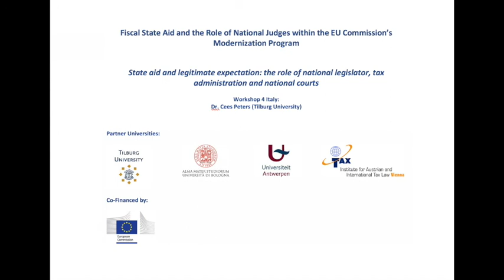Workshop 4 - Dr. Cees Peters (Tilburg University)